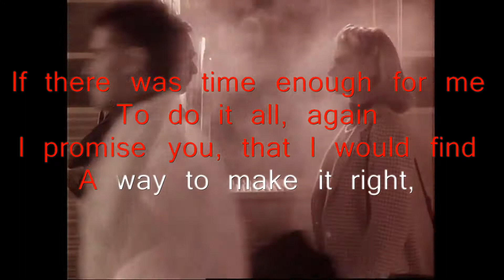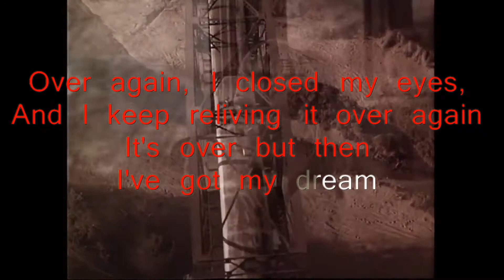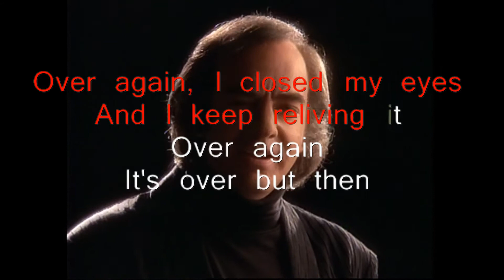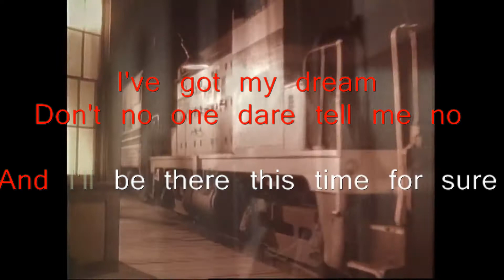Karaoke This Time